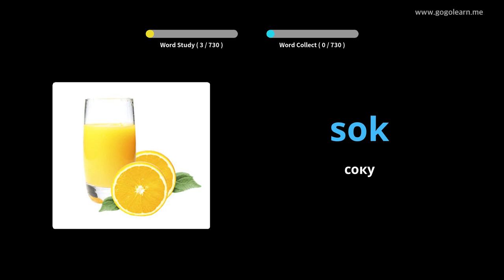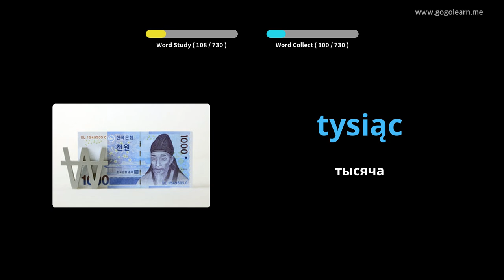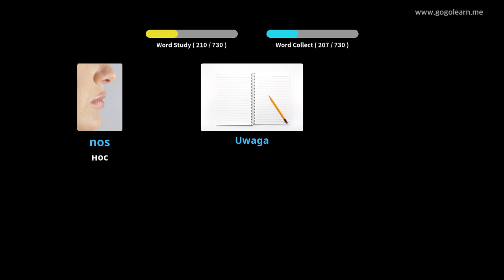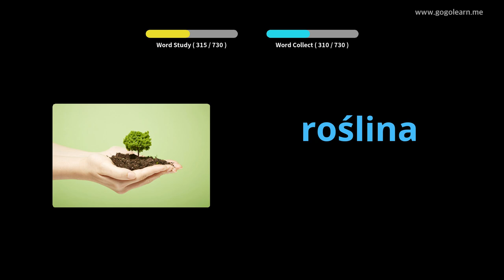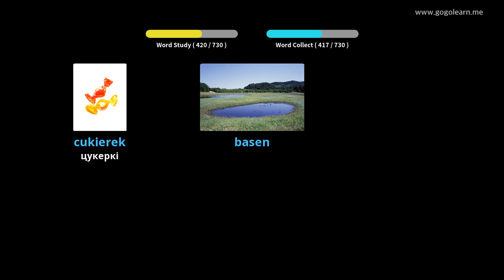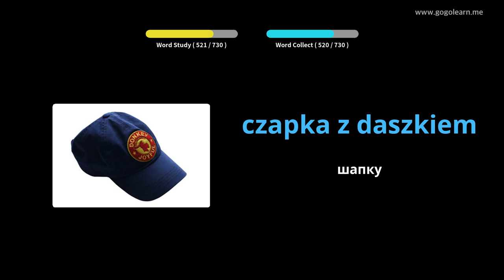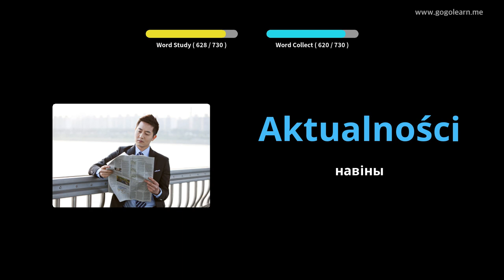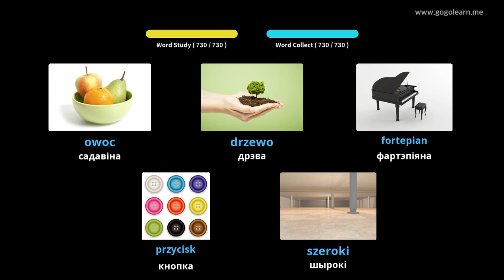Дзеці польскай лексікі | Golearn